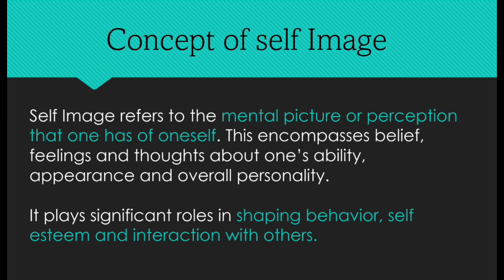Self Image | Human Psychology | Concept | Thought process